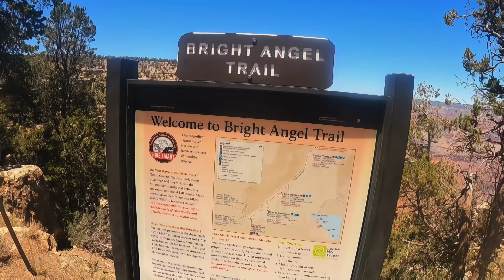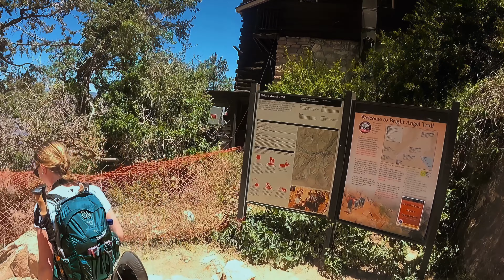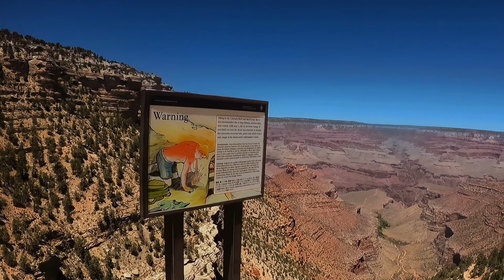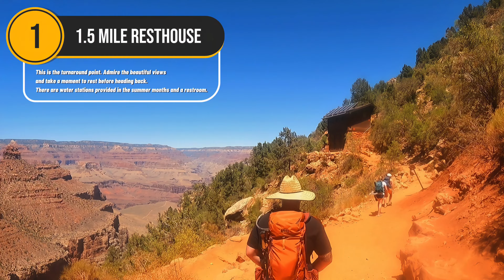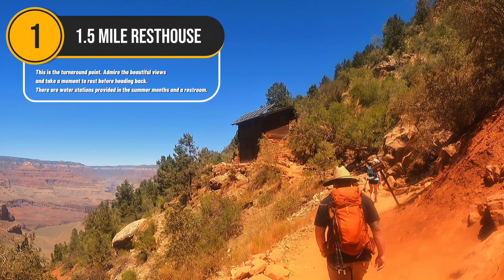4K Summer Hike in Grand Canyon, Arizona 🏜 (Virtual Hike No Music) ASMR Nature Sounds - GoPro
📍Bright Angel Trail | Grand Canyon National Park 🗺

🏜1.5 Mile Resthouse via Bright Angel Trial🥾

Score 🏆: 9.0/10

AllTrails Info:

Difficulty: Hard

Length: 3.2 Miles

Elevation Gain: 1,184 ft

Route Type: Out and back

Comments 💭: Very difficult hike in the heat. Constant incline and decline just the 1.5 mile resthouse was difficult to come back up. Full hike is 5000 ft incline.

Shot on 📸: GoPro 9

00:00 Hike Preview 🥾
00:26 All Trails Preview 🥾
00:37 Beginning of Hike 🥾
03:53 Tunnel 🏜 (mi. 0.3 | Elevation 6,714 ft)
04:25 Steep Descent 🏜 (mi. 0.4 | 6,641 ft)
35:30 1.5 Mile Resthouse 🛖 (mi. 1.5 | 5,705 ft)
39:53 End of Hike Viewpoint 🏜